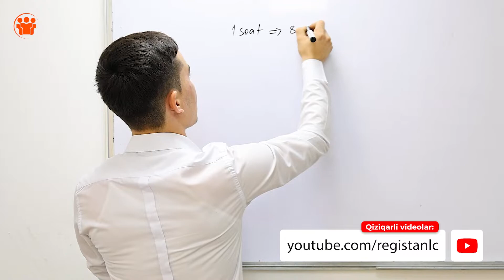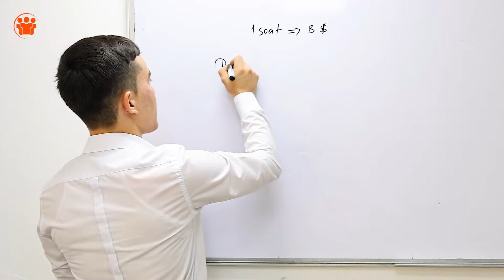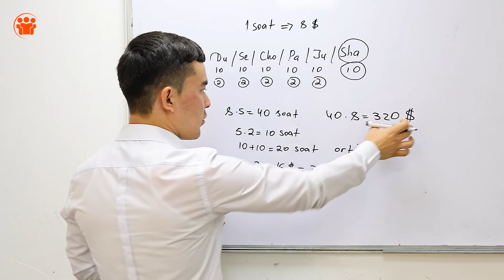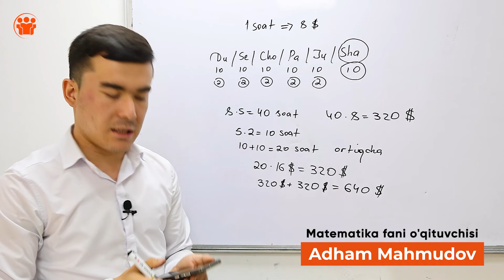22-dars | 1 kunda qancha haq to'lanadi? | Prezident maktabiga tayyorlov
Prezident maklablari imtihonida tushadigan masalalar.

Darslarni Registon Mirzo Ulug'bek filialimizdagi Matematika va Fizika fani o'qituvchisi Adham Mahmudov olib bordi.